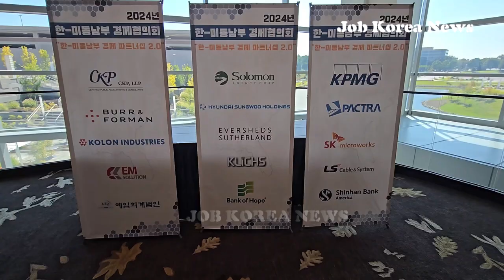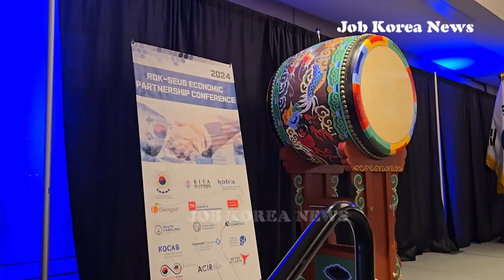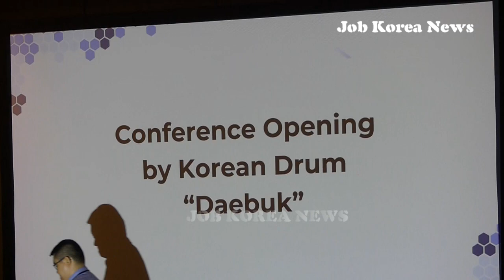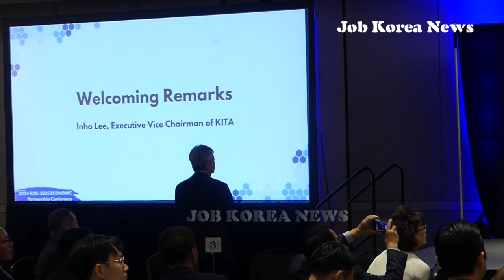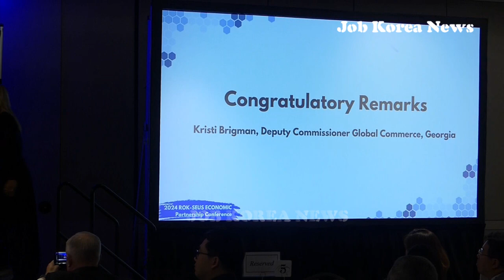[영상]한미 동남부 경제협력 네트워크 열려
주애틀랜타 총영사관(총영사 서상표)은 한국무역협회, 코트라 애틀랜타 무역관, 미 동남부 6개주 상무부·경제개발부와 함께  지난 23일(금) 오전 10시부터 오후 4시까지 귀넷카운티 개스사우스 컨벤션센터에서 ‘2024 한 미 동남부 경제협의회’를 개최했다.